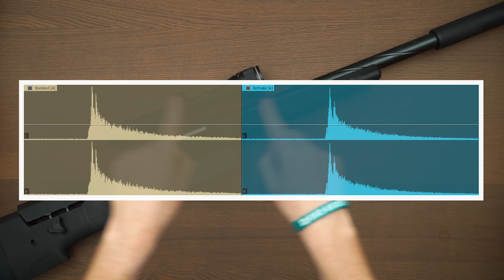SSG10 Custom A2 Short Barrel • Massiccio, preciso e bello!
Dopo aver assemblato tutti i pezzi che mi ha mandato, abbiamo ottenuto un fucile da sniper robusto, realistico, compatto, con una precisione come sempre davvero notevole, grazie degli interni pazzeschi realizzati con materiali premium.